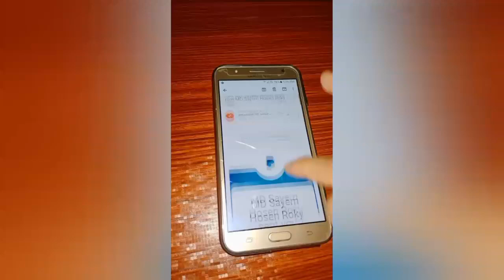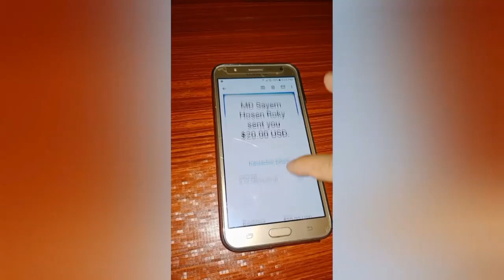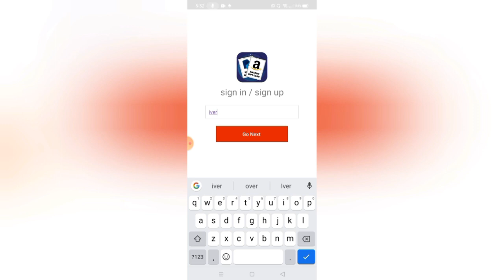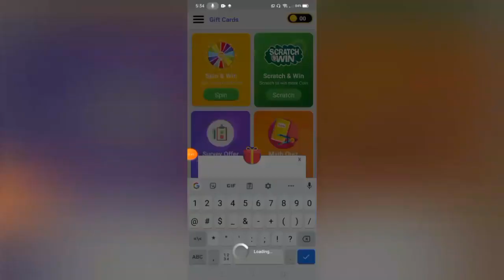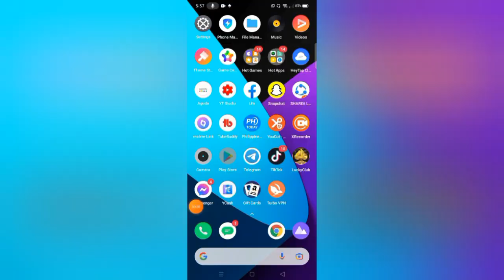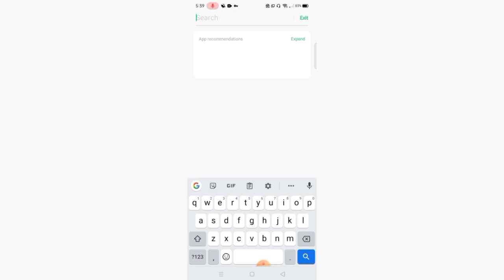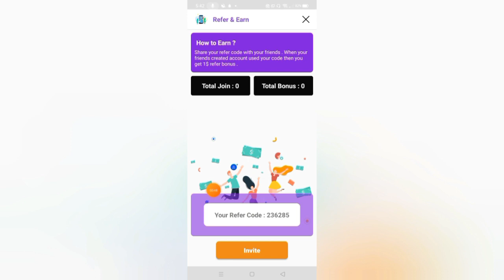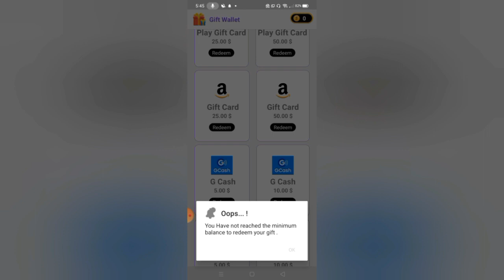2 MINS! PAYOUT NG ₱1,000 ARAW-ARAW DIRECT SA GCASH | NEW GCASH PAYING APP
PAYOUT NG ₱1,000 ARAW-ARAW DIRECT SA GCASH | NEW GCASH PAYING APP

2: 2 SECS LANG ₱40 AGAD! ₱33,066 ANG KINITA KO SA 1 WEEK LANG | MABILIS KUMITA⬇

3: 3 MINS LANG ₱715.50 AGAD! 2 DAYS KUMITA AKO ₱48,503 DIRECT SA GCASH | 100% LEGIT⬇

jc makasasa vlog earn gem app
jc makasasa vlog real pay app
jc makasasa vlog lucky club app
jc makasasa vlog new paying app
jc makasasa vlog best paying app
new paying app by jc makasasa vlog
jc makasasa vlog legit new apps 2021
jc makasasa vlog highest paying app
jc makasasa vlog extreme rewards app
jc makasasa vlog new legit paying app
jc makasasa vlog yuki cash rewards app
new gcash earning app
gcash new earning app
new gcash paying app
legit gcash paying app
new earning app direct sa gcash
paano magkalaman ang gcash
earning apps
new earning app
gcash earnings
new earning app payout to gc ash
gcash money